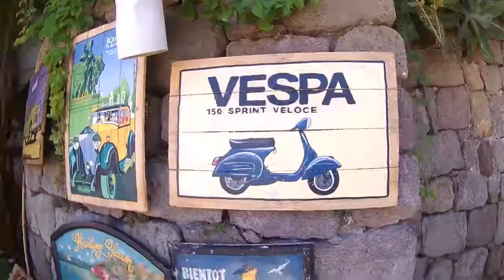PANAREA 2017 - OneMinuteTrip